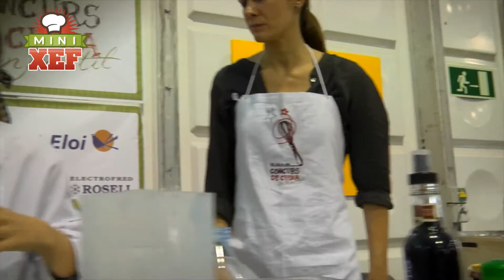Lòria TV - Mini Xef - 09/01/2015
El darrer capítol de Mini Xef: un especial a la Marató de TV3 amb els tres finalistes i la darrera batalla entre ells per tal d’aconseguir el primer lloc!

Lòria TV, el canal de Sant Julià de Lòria.